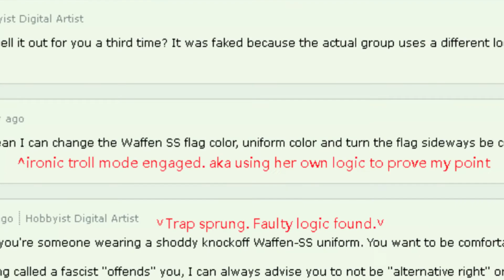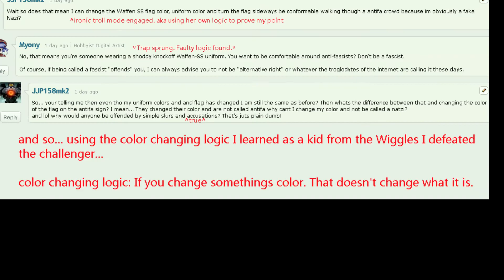How To Correctly Lose An Argument Part 2: Faulty Logic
She never responded back after that...

Unlike the last video this has context! (might remake part 1 later)
Although the text might be moving a bit fast... oh well ill fix that next video